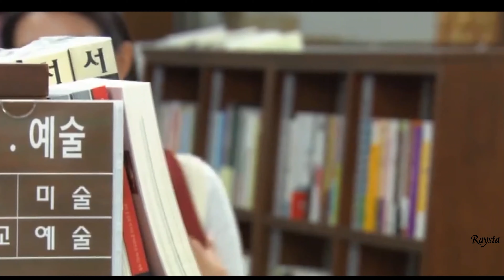【金智媛|IU李知恩】催泪心酸 | 我们的爱